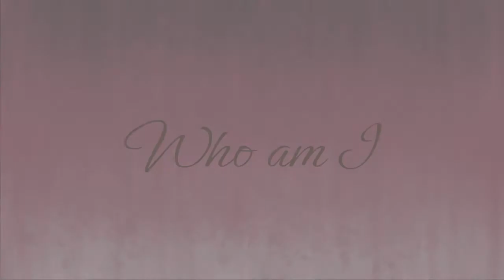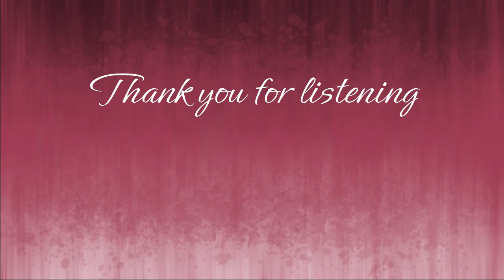Who am I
'Who am I' is a question that has tormented spiritual seekers for time immemorial. Ramana Maharishi has said that this question is not supposed to reveal an answer, but it is an enquiry that dissolves the questioner! Let us check.